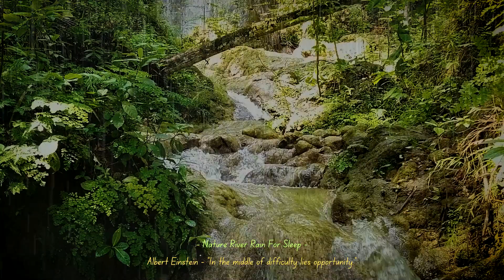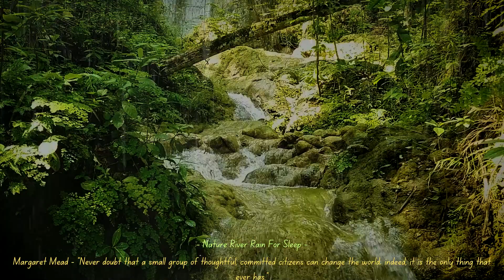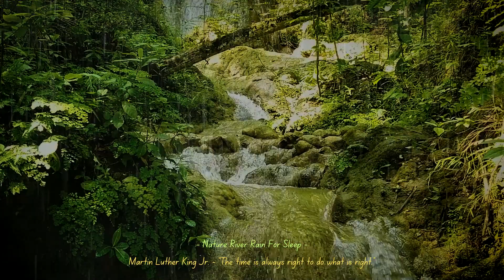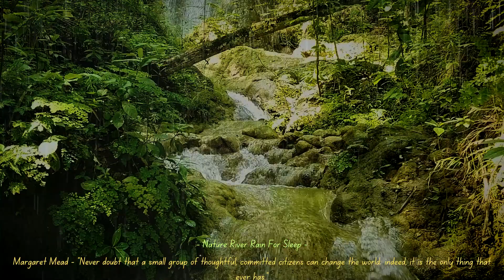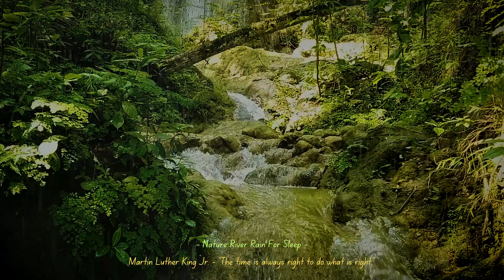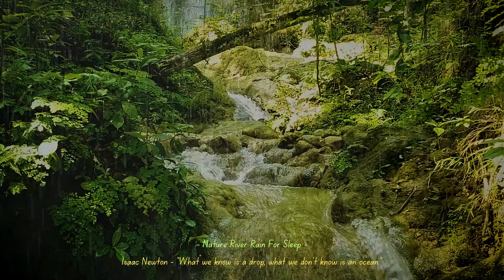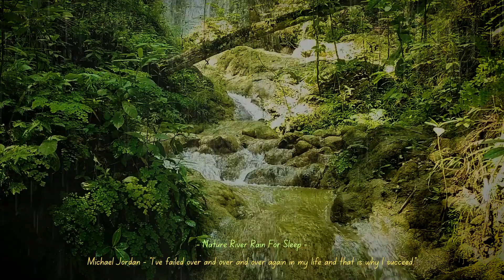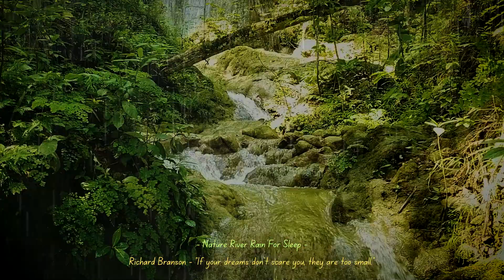HEAVY RAIN and THUNDER Scenic River Rain Sleep Therapy 🏞️ ASMR Relaxation Calming Rain River Sounds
Looking for a way to calm your mind and invite deep, restful sleep? Relaxation with the sounds of rain and thunder might be the solution you need. The soothing sound of rain and the gentle rumble of thunder have been proven to help reduce stress and improve sleep quality. These natural sounds create the perfect backdrop for relaxation and meditation, calming an active mind and preparing the body for a deep night's rest.

In our audio collection, you will find high-quality recordings of gentle rain and soft thunder that not only drown out background noise but also help you fall asleep faster. This audio is ideal for anyone struggling with sleep or simply looking to create a calmer ambiance at home.

Let the sounds of rain and thunder sweep you into a dreamy world, improving your mood and enhancing your focus when you wake up. No more restless nights; just peace and serenity that carry you into a tranquil subconscious. Begin your journey towards better sleep and a healthier life with the relaxation sounds of rain and thunder.

Please be advised that exposure to loud sounds can potentially harm your hearing. If you find yourself unable to hold a conversation over the sound without raising your voice, it may be too loud for your ears. It is important not to place speakers directly next to a baby's ears. If you experience difficulty hearing or notice ringing in your ears, please discontinue listening to the white noise sounds immediately and seek advice from an audiologist or physician.

All content in this video is original and recorded by us personally.